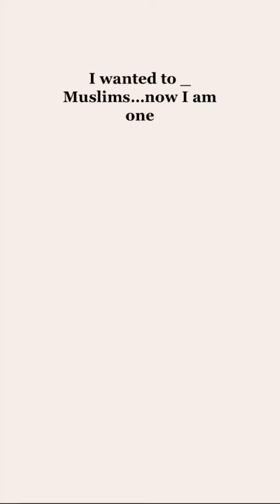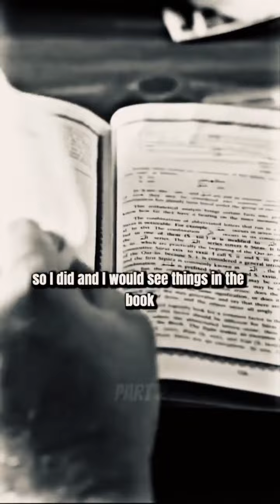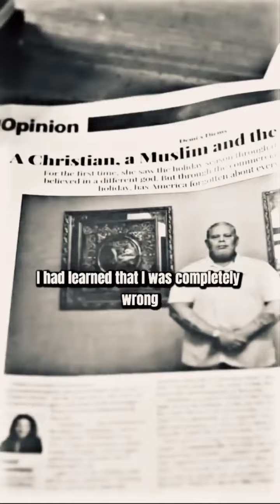Short Story | He learned that he had it completely wrong | Fueled by hatred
He learned that he had it completely wrong.